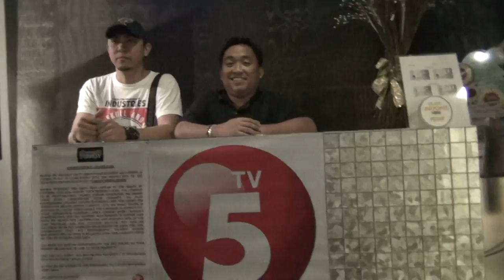Flash Report!!!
Vlog#04. Congrats to April for passing the first audition of Talentadong Pinoy!!